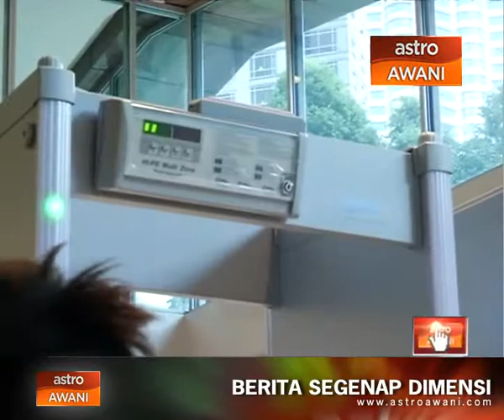Tahap keselamatan di Pusat Konvensyen KL diperketat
Sementara itu, tahap keselamatan di Pusat Konvensyen Kuala Lumpur, KLCC dipertingkatkan bermula hari ini,  dengan bermulanya beberapa mesyuarat penting menjelang Sidang Kemuncak Asean Ke-26 yang berlangsung pada Ahad.